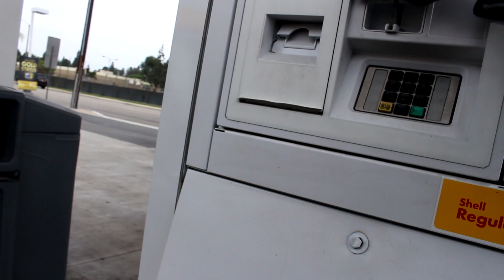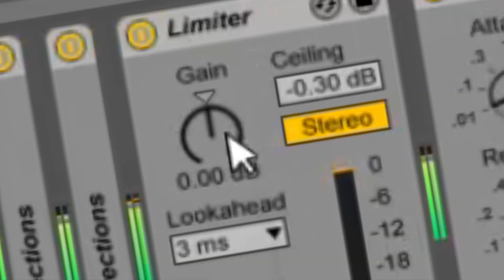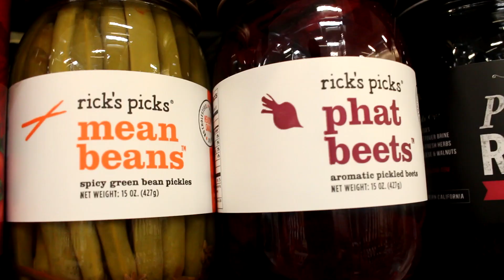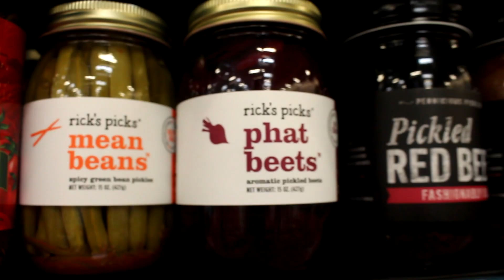5 Tips For Promoting Your EDM Music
This is how I would approach promoting my music if I were doing that. These tips come from some of the ways I promoted my Youtube Channel in the early stages.